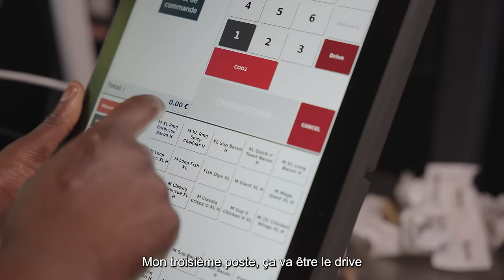Le métier d'équipier en restauration rapide H/F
Découvrez le métier d'équipier en restauration rapide dans le secteur de la restauration rapide.

Les principales missions d'équipier en restauration rapide sont :
✔Accueil, service et relation client
✔Commercialisation et vente multicanal
✔Préparations culinaires dans le respect des normes, des process et de la sécurité alimentaire
✔Stockage, rangement, nettoyage et entretien du matériel et des espaces

Pour accéder au métier d'équipier en restauration rapide , plusieurs formations existent :
✔CAP Production et service en restaurations (rapide, collective, cafétéria)
✔CQP Employé polycompétent de restauration
✔CQP Agent de restauration
✔Titre professionnel Agent de restauration
✔Titre professionnel Employé commercial en magasin
✔Titre professionnel Vendeur conseil en magasin